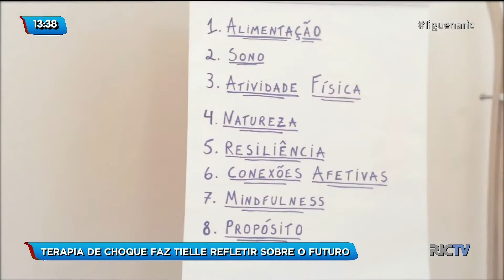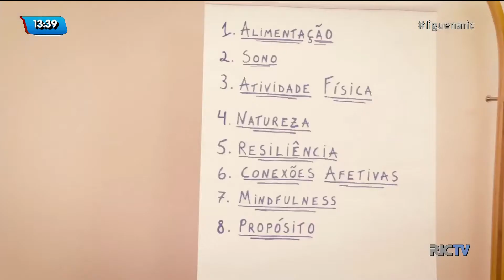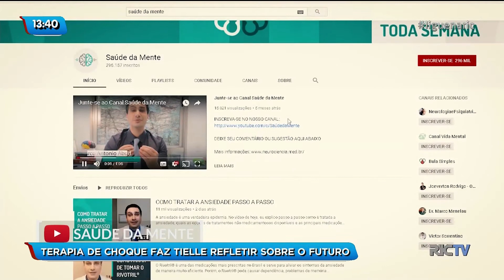'Terapia de Choque' faz Tielle refletir sobre o futuro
Imagina poder estar em um lugar totalmente preparado para te receber, com vários tipos de terapia, para refletir sobre o que acontece na vida e como dar um 'empurrãozinho' para o futuro.

A Tielle nem gostava mais de comemorar o aniversário dela, mas a 'Terapia de Choque' deu esse empurrão para ela mudar isso. Confira o quinto episódio do Terapia de Choque.